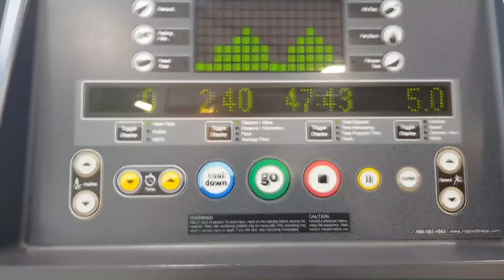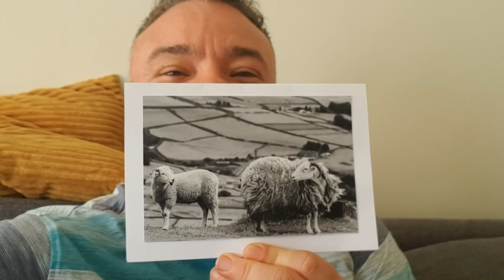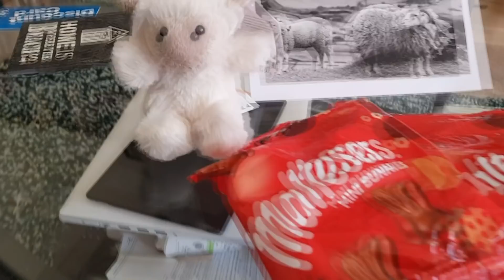Beach Days, Birthdays and Bung-it-in Soup! (Weekly Vlog - FF E17 )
The Friday Finnstallment Series Episode 17 -  This week, a very supportive and loving Mum, arranged for me to surprise her son for his Birthday. Happy birthday Leo! Chris and I spent the Easter Weekend sunning ourselves on the beach (Taking care of our skin and my scars of course!). I also continue my up and down weaight loss journey, losing 3lbs on slimming world this week! I'm trying all sorts of recipes, basically making it up as I go along! This weeks speciality was bung-it-in-soup!

About The Finnstalments Series

These vlogs are an alternative to my more polished information and advice videos. These are raw and only loosely edited and allow me to share my daily life with you. Think of them as my personal diary. where most folks lock their diary under their bed, mine is here on YouTube for you to watch!

If you would also like to receive a roundup of all my day in the life vlogs, topic vlogs and more in-depth blog, posts, sign up to my fortnightly newsletter

I share first-hand experiences and practical advice on topics of mental health, recovery, and gender transition.
SCHEDULE
TUE: Topics (Gender transition, Mental health, Recovery)
MERCH T-SHIRTS AND MORE!

If you would like to support what I do with a kind donation of any size I would be very humbled and very grateful